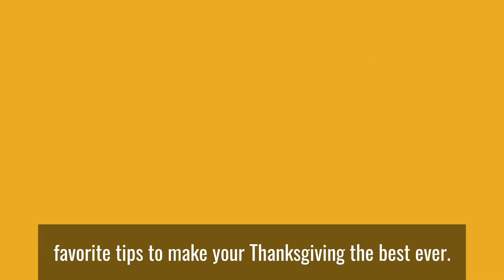Thanksgiving Tips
New England Maple Brine:
Ingredients:
¾ pound Kosher Salt
2 cups Maple Syrup
2 Cups Brown Sugar
6 Bay Leaves
2 TBS Whole Black Peppercorns
1 TBS Crushed Red Pepper Flakes
2TBS Dry Thyme or 1 Bunch Fresh
1 TBS Dry Rosemary

Instructions:
Boil all ingredients with 1 quart of water until salt and sugar have dissolved. Remove from heat and add 3 quarts of cold water. In a brine bag, put the turkey in (giblets removed) and add brine. Let soak in cooler with ice for 24 hours. Air chill turkey for 12 hours in fridge, uncovered, before roasting.